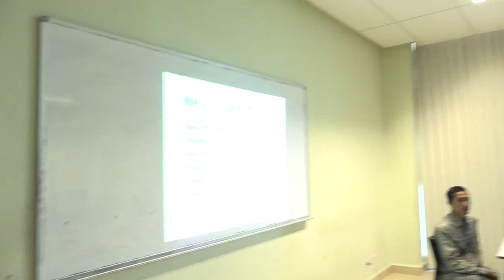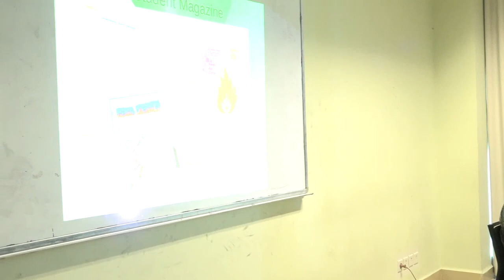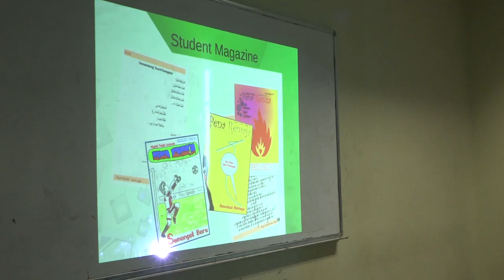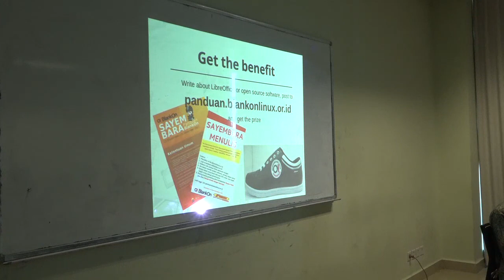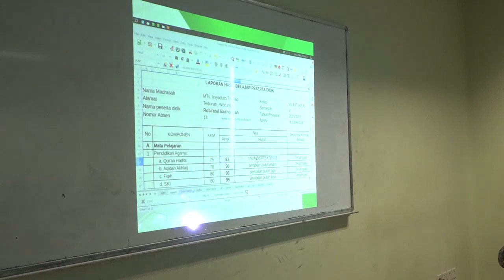LOCI 2018 - Faiq Aminudin (Pemanfaatan LibreOffice Pada Lembaga Pendidikan)